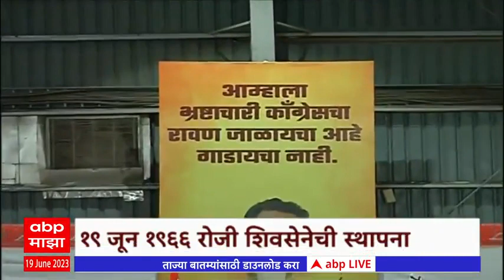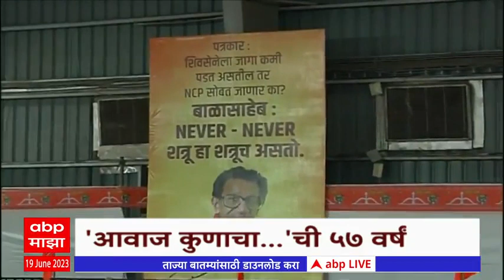Shivsena Vardhapandin: शिवसेनेच्या इतिहासात पहिल्यांदाच दोन वर्धापनदिन साजरे होणार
Shivsena Vardhapandin: शिवसेनेच्या इतिहासात पहिल्यांदाच दोन वर्धापनदिन साजरे होणार शिवसेनेचा आज ५७ वा वर्धापनदिन, शिंदे-ठाकरे गटाकडून शक्तीप्रदर्शनाची तयारी, ठाकरेंचा षण्मुखानंदमध्ये तर शिंदेचा गोरेगाव नेस्कोसेंटरमध्ये मेळावा